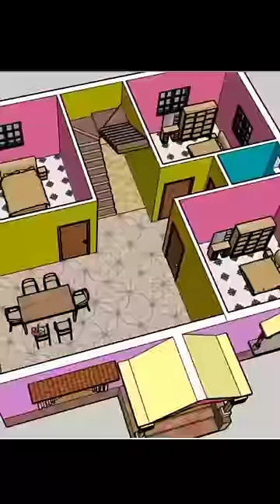3 Bedroom 3D house plan&& Beautiful house plan&&Short video